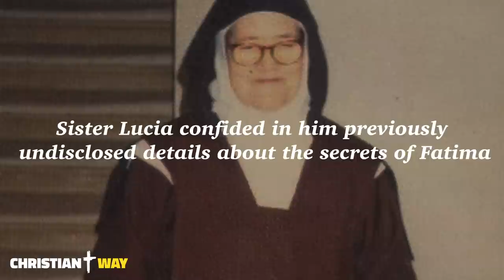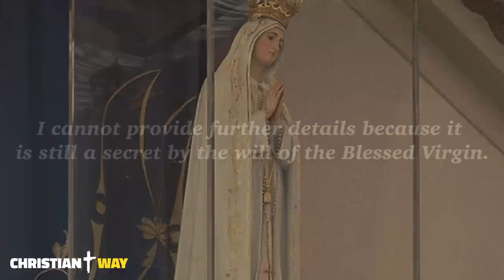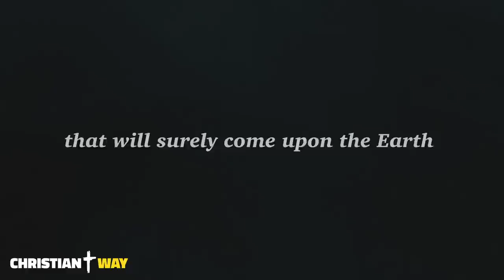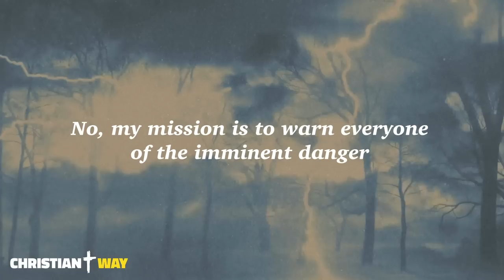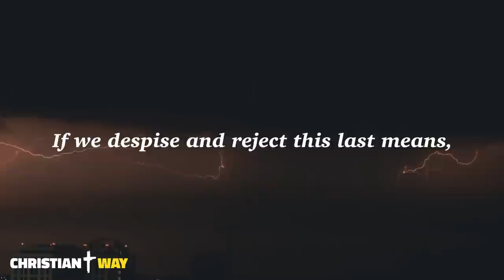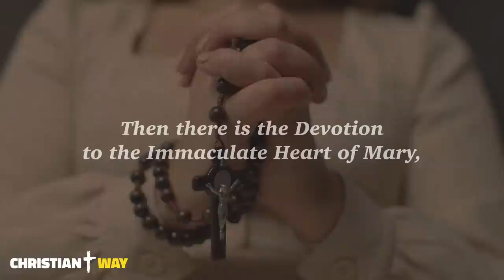Sister Lucia of Fatima: the latest terrible prophecy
In 1957, Father Augustin Fuentes met Sister Lucia in the convent of Coimbra, Portugal. During that meeting, Father Fuentes had a long conversation with Sister Lucia. Sister Lucia confided in him previously undisclosed details about the secrets of Fatima and the prophecies of the Madonna that extend to the present day. Father Fuentes disseminated her words, and today we are able to listen to them.

In the channel, you will find:

Daily Gospel
Daily Readings
Vespers
Compline
Meditations on the word of God
Christian meditations
Bible readings
Psalms